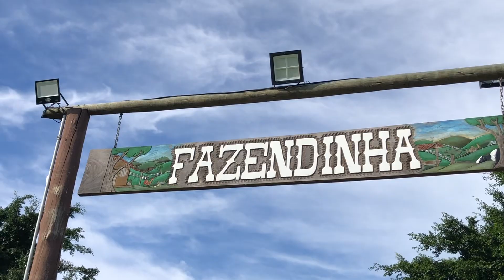Coelhinhos e porquinhos da Índia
Coelhinhos no cercadinho